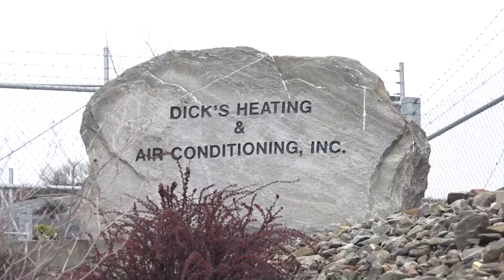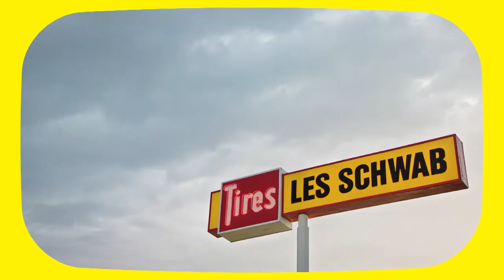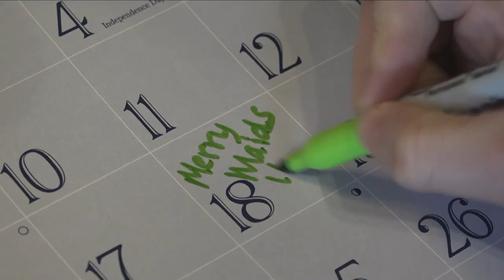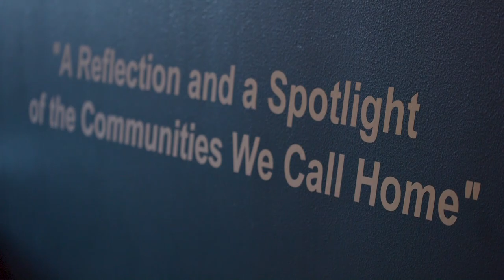Street Talk & Other Stuff - Blake McCormick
This week on Street Talk & Other Stuff, Mike "Maddog" Magnotti talks Man Aprons, jump ropes and ecommerce with Blake McCormick.